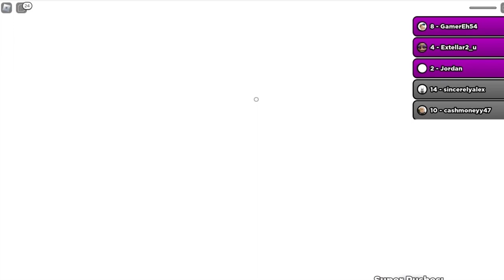Let’s Play Roblox!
Playing Roblox games
Teamwork Puzzles and Squid Games!

Fabri-Tac Permanent Adhesive:

Spatula Daler-Rowney Simply Brown Artist Palette Knife

Dental pick for tucking

Tiny Curved scissors for trimming:

Odicoat fabric waterproof treatment

White leather paint:

Black leather paint:

Acrylic Finisher: